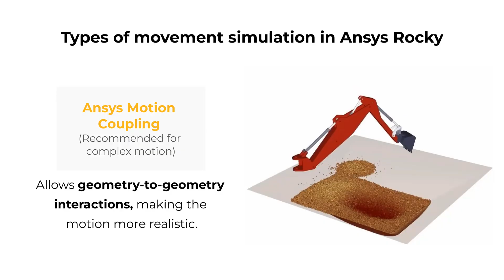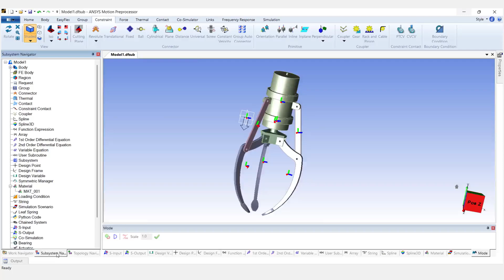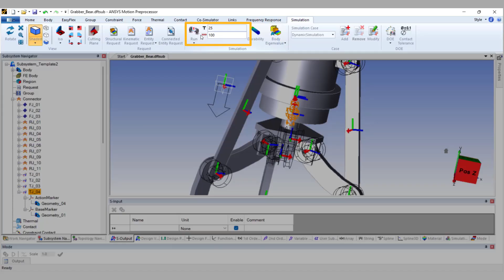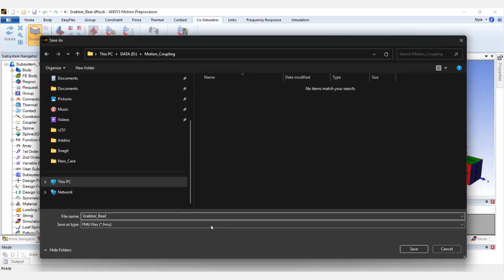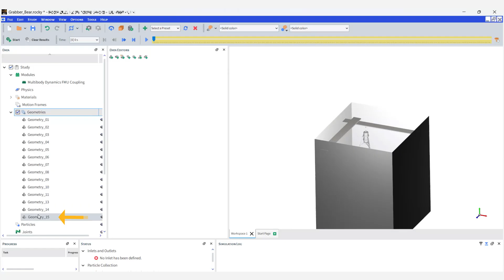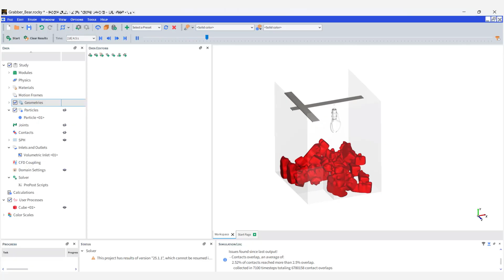Lesson 3: MBD-DEM Simulation: Ansys Motion Software with Ansys Rocky Software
In this video, you will learn more about the Ansys Rocky™ particle dynamics simulation software and Ansys Motion™ multibody dynamics simulation software coupling which enables realistic motion simulations by integrating DEM and SPH with multibody dynamics. We will explore the step-by-step process of exporting and importing Functional Mock-Up Units (FMUs) to establish this coupling and how to set up constraints, define motion parameters, and run simulations that predict forces, deformations, and system behavior accurately.

Discover more Ansys Rocky software Content and Free Courses in the Ansys Rocky Innovation Space

Get help from Ansys experts and peers through the Ansys Learning Forum. Search for answers to common questions, browse discussion categories or ask your own questions.